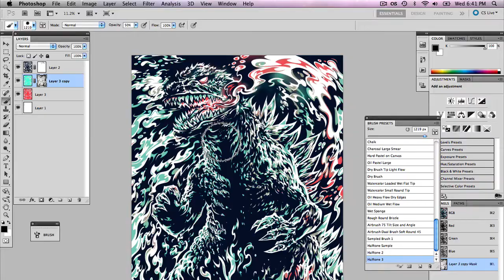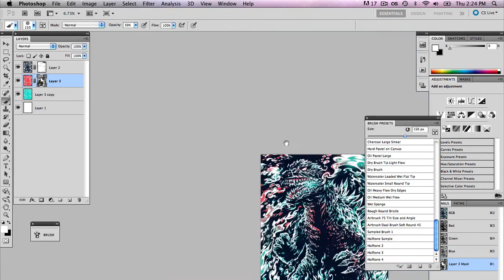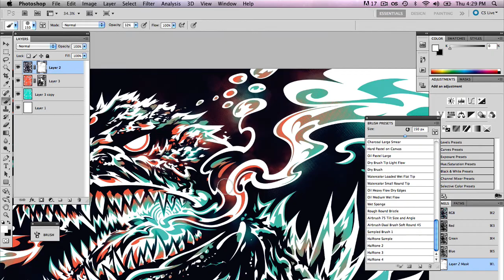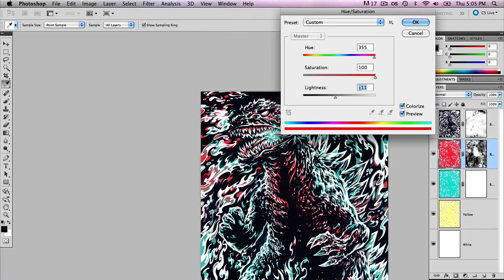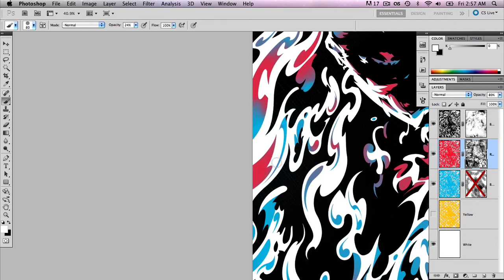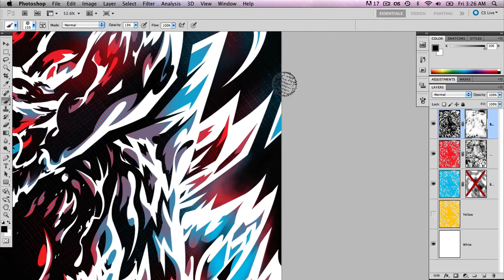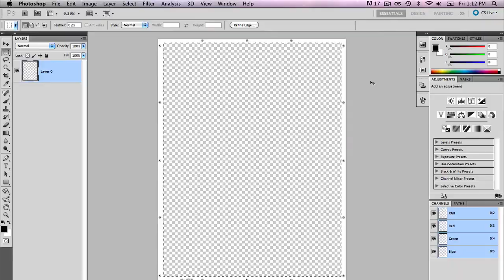Process: CMYKaiju Rework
A time-lapse documenting the process of recolouring and re-texturing a past gig poster into a new art print.